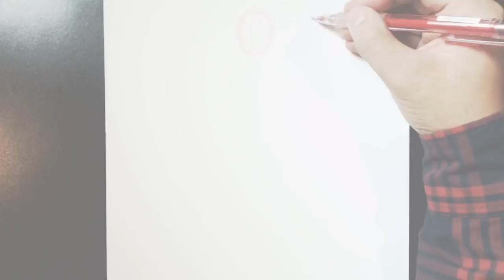DRAWING THOR RAGNAROK - INKTOBER DAY 1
INKTOBER BEGINS!
Today I attempt to draw Thor from Marvel's Thor Ragnarok!

For Original Art and Art Commissions, check out my facebook shop